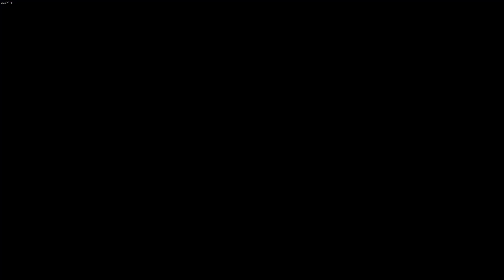WWE 2K22 My Rise Part 12